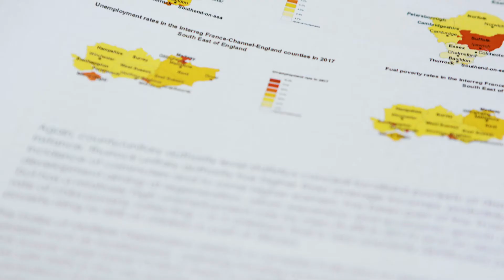Dr Zografia Bika: Increase Valorisation Sociale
‘Increase Valorisation Sociale’ is a partnership between Housing Associations, training providers and UEA that aims to inspire long-term unemployed people living in social housing neighbourhoods, to start micro-enterprises and secure work.

It is an innovative six-step training and support pathway for 4,000 economically excluded people in 40 Housing Association neighbourhoods across the Interreg France (Channel) England region. It combines tailored ongoing support into new business, employment or further education with specialised courses to develop an integrated service for those furthest away from the job-market. It also trains selected participants to become community-based ambassadors who will continue to support and embed micro-enterprise and employability learning in their neighbourhoods beyond the life of the project to create a legacy.

This Interreg/European Regional Development Fund-funded social innovation project will assist 3,200 economically vulnerable people into work or business, by creating up to 1,200 new business start-ups and helping up to 2,000 people find employment.